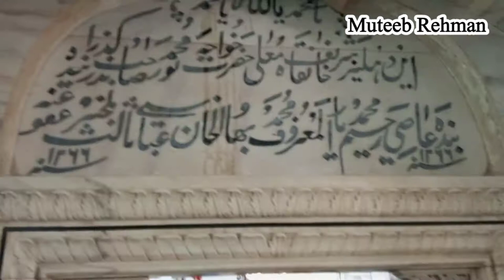Hazrat Khwaja Noor Muhammad Mharvi | Chishtian Sharif | Mazar Visit | Muteeb Rehman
Darbar E Qibla Aalam
QIBLAH AALAMHAZRAT BABAL KHWAJA NOOR MUHAMMAD MAHARVI CHISHTY NIZAMI
ARABIC : قبلۂ عالم حضرت خواجہ نور محمد مہاروی.
RESTING PLACE : Chishtian Sharif, Bahawalnagar, Punjab,Pakistan.
INFLUENCED BY : Khwaja Fakruddin Fakre Jaha Chishty Dehlawi Rehmatullah Alaih.
A Humble Tribute to Hazrat khwaja noor Muhammad Mharvi in urdu hindi-sufism
MIHFIL SAMA URS DARBAR KHAWAJA NOOR MUHAMMAD MAHARVI 2018
CHISHTIAN SHARIF: Khwaja Noor Muhammad Maharvi | QIBLAH ALAM: Famous Chishti Sufi Saint in Pakistan Ziarat DarBar
Hazrat Khawaja Noor Muhammad Maharvi Chishtian Sharif By Islam One TV
khawaja noor muhammad maharvi | Hindu Jogi Aur 314 Chaily
Hazrat khwaja noor Muhammad Mharvi Aur khral nojwan ka qissa in urdu hindi-sufism
Dil Dard tuN qasr e fareed Kot Mithan Hazrat Khawja Ghulam Fareed
Mian Muhammad Bakhsh Kalam Punjabi | Saif ul Malook Eng Urdu Lyrics